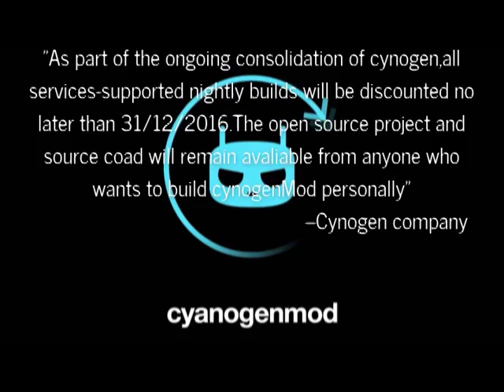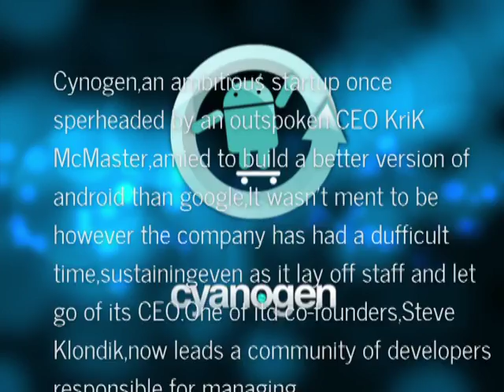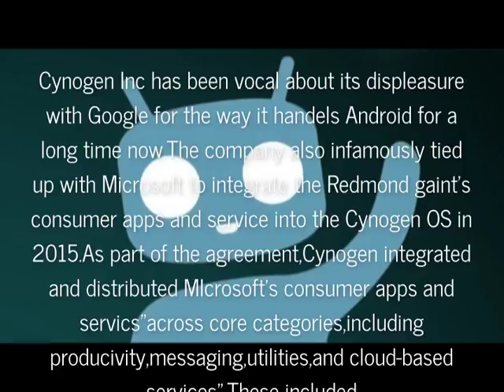Cynogen is as good as dead in 2017